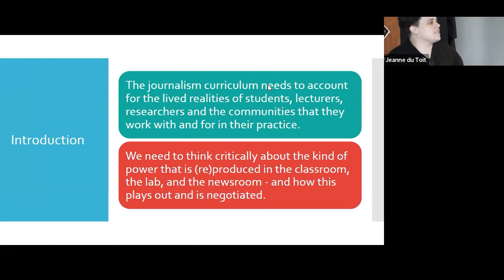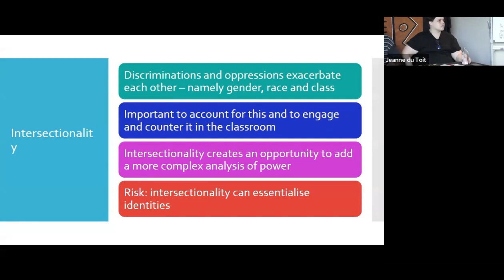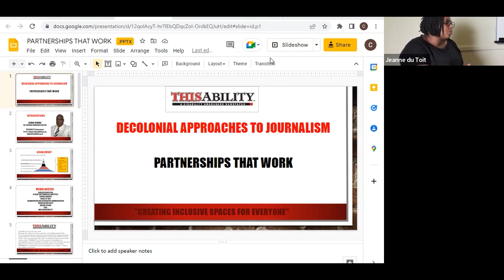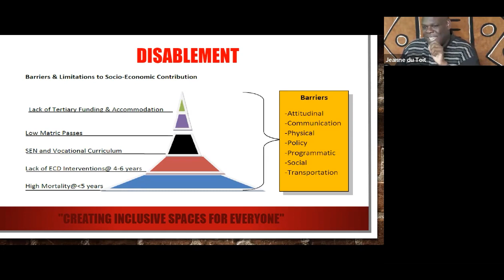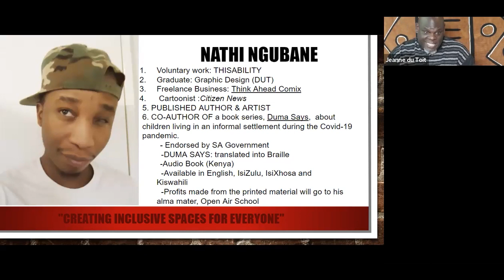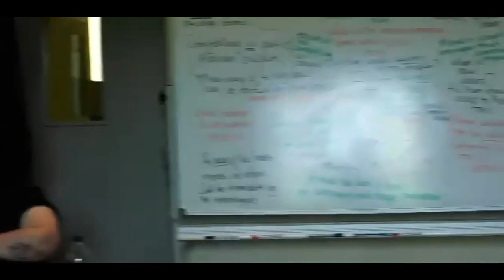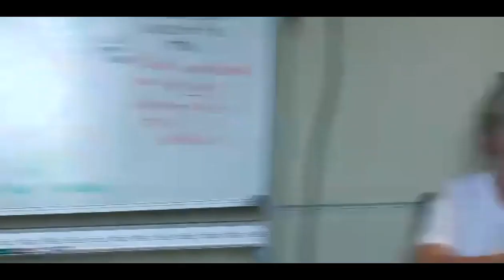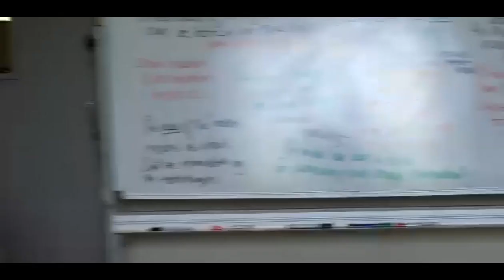Panel Session 3 Silenced And Othered 1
WATCH as various esteemed media practitioners and academics, namely Dr. Nyx McLean, and Simon Manda, discuss intersections in feminism, the messiness of decolonial work, media representation, and creating inclusive spaces for everyone, particularly those with disabilities.

These issues were discussed in our recent colloquium series, ' Decolonial Approaches to Journalism.'

This colloquium, launched on 19 October in commemoration of national Press Freedom Day, formed part of the ongoing jms50 celebrations that have taken place over the year as we celebrate five decades of teaching, studying, and making media.